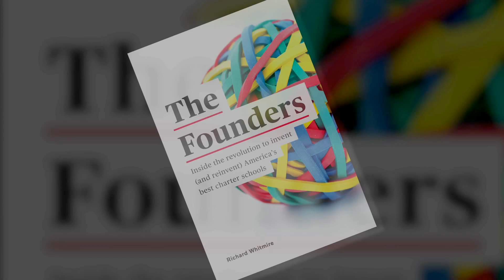Emilio Pack: On the power of STEM and teaching kids how to think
Founder Emilio Pack talks about breaking the cycle of poverty by exposing students to science, technology, engineering, and math and preparing them for success in life and the workforce.